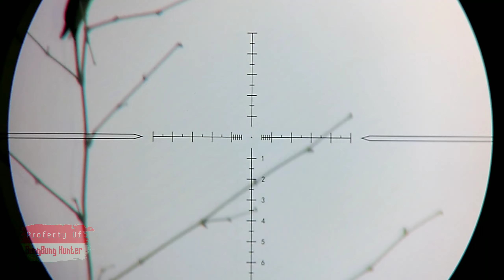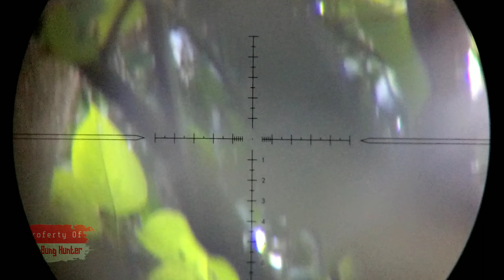EDAN GA ADA HABISNYA‼️TUPAI DISINI MASIH BANYAK